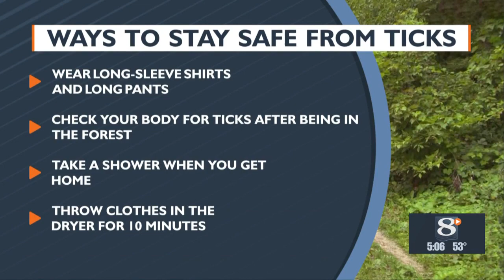Hunters, hikers should be cautious this spring after an early tick season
LA CROSSE (WKBT) -- A warm winter meant an earlier tick season. With most ticks at their adult stage and already having the chance to move around this year, they're more likely to be carrying a disease.

Early spring is when the Midwest typically sees an uptick in reported tick bites.

"Ticks start coming out looking to feed as soon as we hit about 40 degrees and anytime there's not snow on the ground there can be ticks out," said Mike Hillstrom, a forest health specialist for Wisconsin's DNR.

Thanks to an unseasonably warm winter, ticks got an early start to their season.

Xia Lee, a vector borne epidemiologist at Wisconsin's Department of Health Services, said ticks have been active since early February and are still active.

"Not surprisingly with the early start to the deer tick season, we also saw earlier visits to the emergency department," Lee said.

Most ticks in Wisconsin right now have reached their adult stage. It's something Hillstrom said it can be considered both a good and bad thing.

"They're a little bit bigger, a little bit easier to spot. On the other hand, the Lyme disease rate can actually be higher because they've had a chance to have multiple blood meals at that point," said Hillstrom.

Hillstrom said it's crucial to prevent mature ticks from latching on. He recommends wearing long pants and a long-sleeve shirt and treating clothing with products containing permethrin — an insecticide.

After coming back from a day in the forest, Hillstrom says to check for ticks, take a shower and throw your clothes in the dryer for ten minutes.

If you are bitten and are worried you contracted a tick-borne disease, there are a few symptoms to look out for.

"80% of people who get bitten by a tick develop that bullseye rash," Lee said.

For the 20% who don't develop a rash, they can check for other symptoms like fever and other flu-like symptoms.

If you think you've picked up a tick-borne disease, you should visit your doctor.

Wisconsin recorded around 5,000 reported cases of Lyme disease last year, but Hillstrom said that number could be deceiving.

"The CDC estimates it could be as much as ten times that many cases that actually occur that just don't get reported."